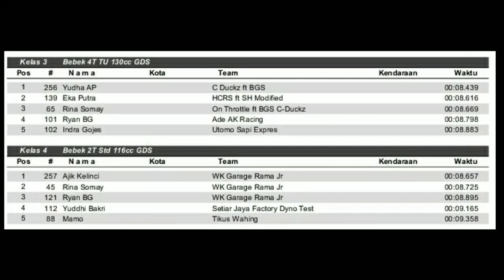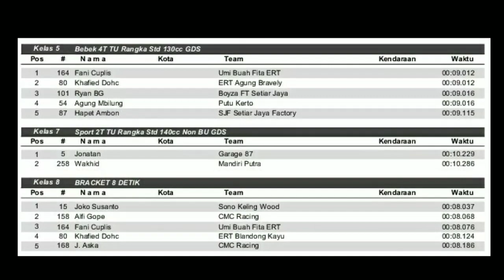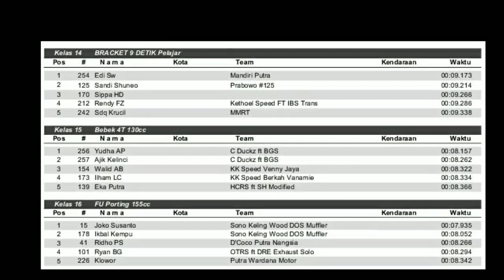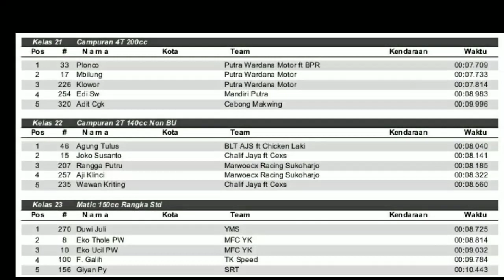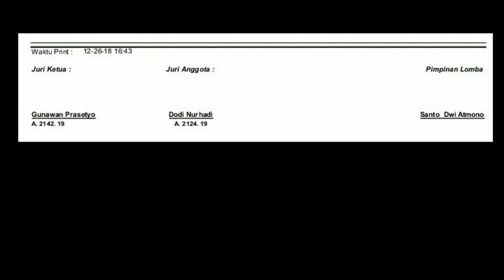Hasil Lengkap GDS Fun Drag Bike Racertees ABRT20 Edisi Tutup Tahun 2018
latber bulanan yang dilangsungkan di sirkuit permanen GDS kali ini sebagai penutup untuk tahun 2018. untuk hasil lengkapnya simak videonya.